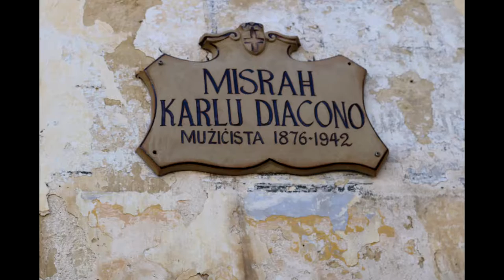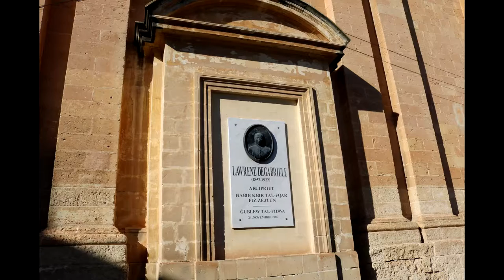A visit to Zejtun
Zejtun is a city in the South Region of Malta, with a population of 11,500. Zejtun holds the title of Città Beland, which was bestowed by the grandmaster of the Order of the Knights of Malta, Ferdinand von Hompesch zu Bolheim, in 1797. Before that, the village was known as Casal Santa Caterina.